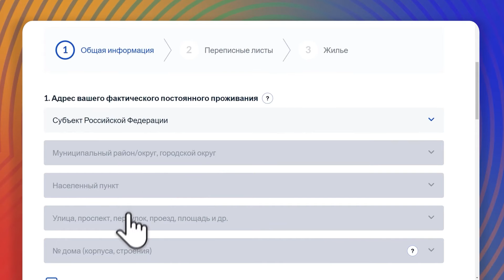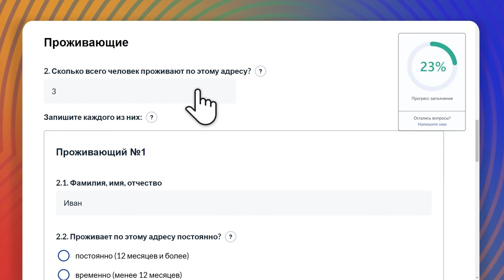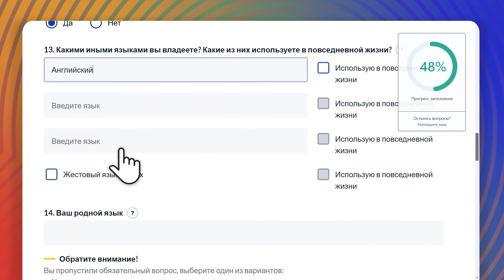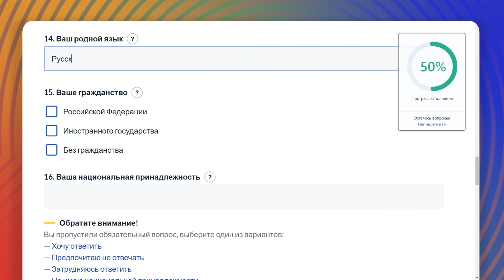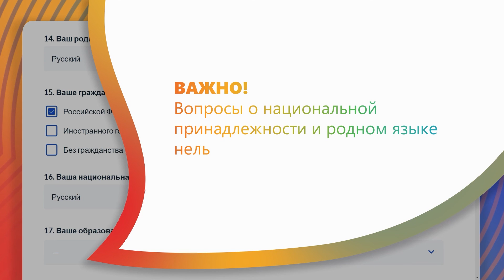Не отрываясь от гаджетов. Орловчанам предлагают поучаствовать в переписи в онлайн формате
Telegram-канал "ТЕЛЕГРАММЫ из ОРЛА" подготовил подробный мануал по заполнению переписных листов.